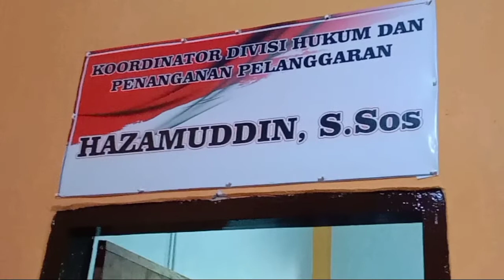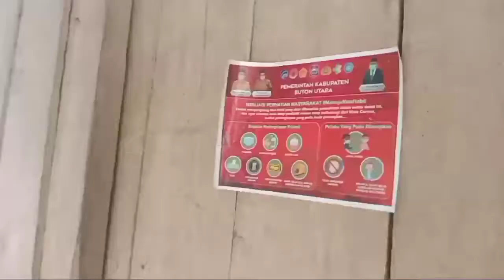Cakada Petahana Buton Utara Dilapor Ke Bawaslu Indikasi Politisasi Bansos Covid-19, '2020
MSY bersama Masyarakat Pemerhati Demokrasi Perduli Pilkada Bersih Buton Utara Laporkan Indikasi Politisasi Bansos Covid-19 Di Bawaslu Buton Utara, Kami 26 November 2020.
covid-19
CHANNEL INI DIBUAT UNTUK MENJADI SALURAN SEGALA HAL YANG DIANGGAP SIFATNYA POSITIF DAN BERMANFAAT UNTUK DISEBARKAN

SEMOGA SEMUANYA SENANTIASA DIRAHMATI TUHAN YANG MAHA ESA